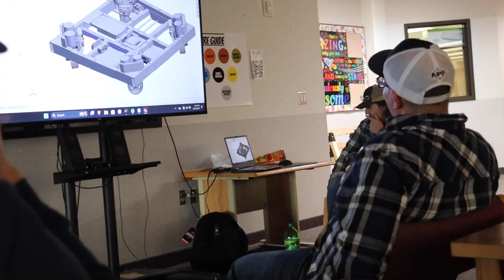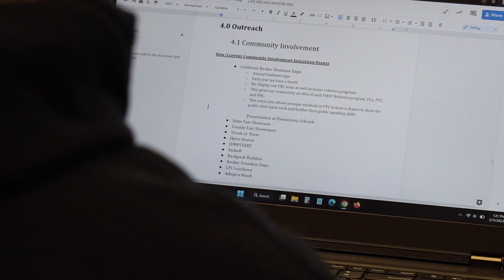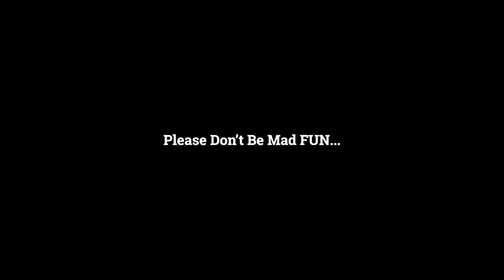Impact with 4607